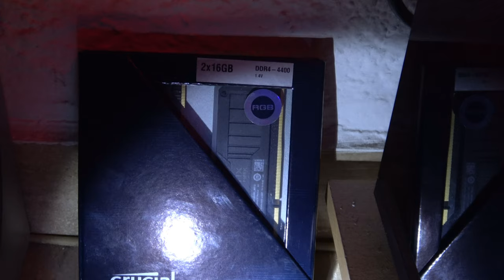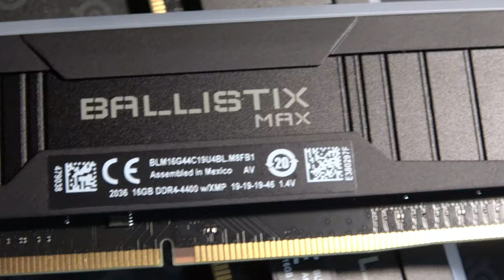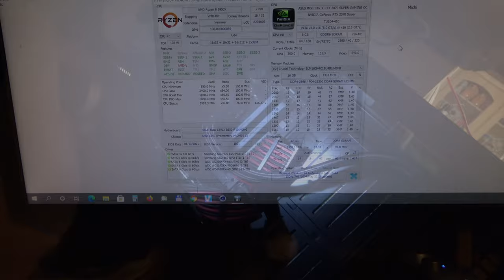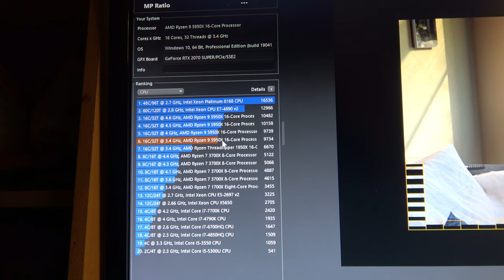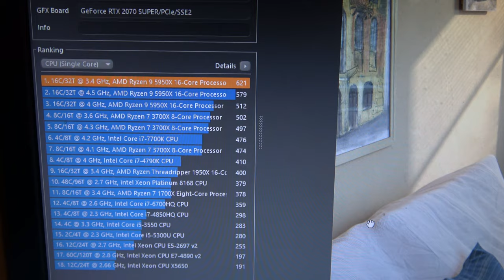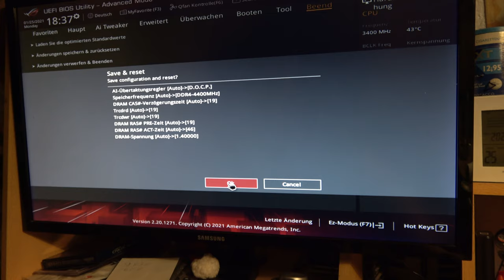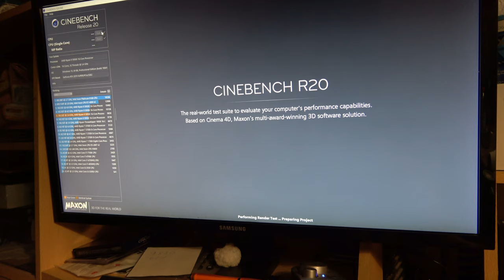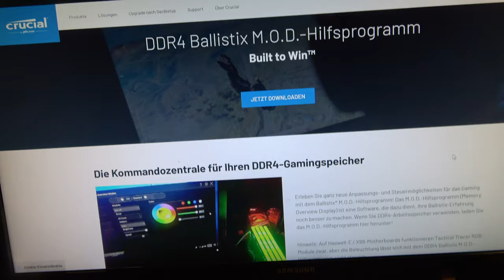Crucial Ballistix MAX 4400MHz für den Ryzen 5950x - Grilljunkys HardwareEcke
Einen "draufgelegt" und den Crucial Ballistix MAX 4400MHz gekauft. Warum ? Der "alte" Speicher hat Probleme gemacht, also war das die logische Reaktion 🤣🤣🤣
Crucial Ballistix MAX BLM2K16G44C19U4BL RGB, 4400MHz, DDR4
Hier die verwendeten Teile (aktuelle und geänderte) :
Ryzen 9 5950X
SIGNUM Kabelkanal
ILS - 9Pin USB-Header
Asus ROG Addressable LED Strip
LeHang 12-poliger 5-V-RGB-LED-Splitter-Hub
ASUS ROG Aura Terminal
Corsair RM850x
Dominator 64Gb DDR4 3200
Dominator Platinum RGB 32GB DDR4 3600MHz